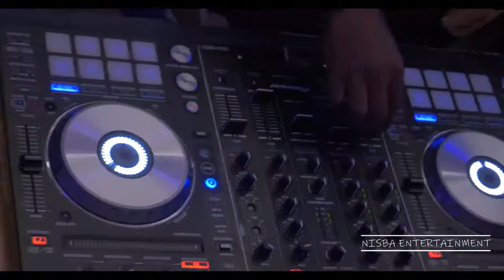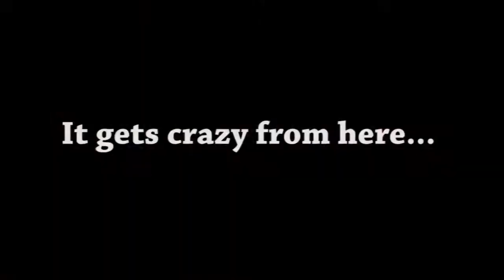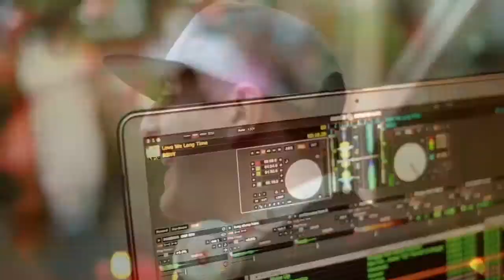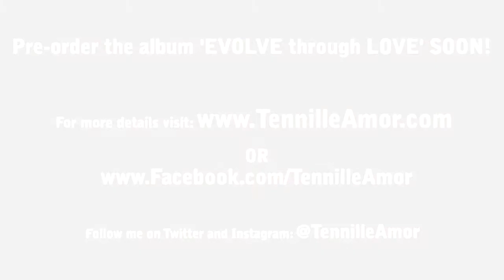CALABASH RIDDIM MIX -DJ GENTE FT KONSHENS,SHAGGY,RAYVON,KES,TENNILLE AMOR, COUPLE UP ETC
iconic entertainment djs
mixed and mastered by DJ Gente 254

this mix was mixed n mastered by dj gente 254 the banger master